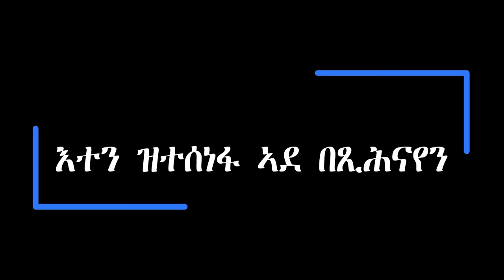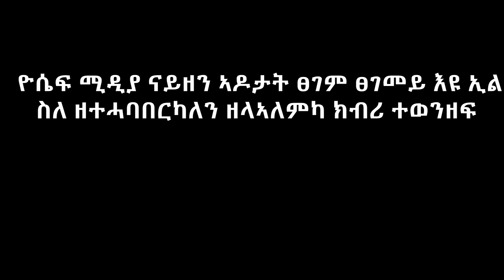Jstudio ~| "እተን ኣደ በጺሕናየን" ግን ተሰኒፈን። ተሳትፎ ምሕጋዝ ህዝብና፣ ኣባላትን ተኸታተልትን ጀይ ስቱድዮ።